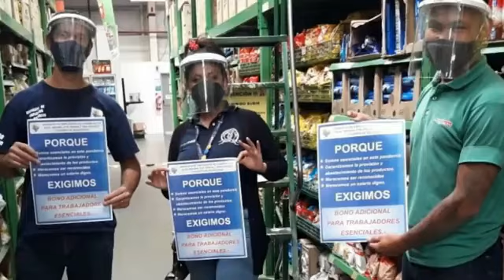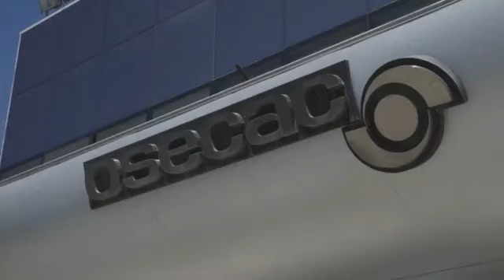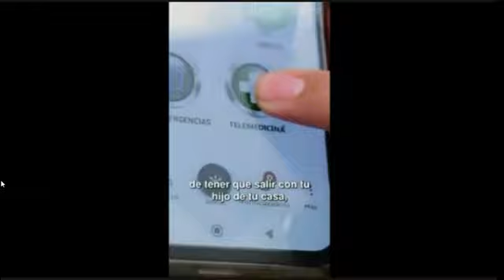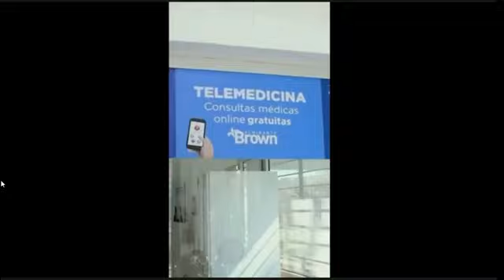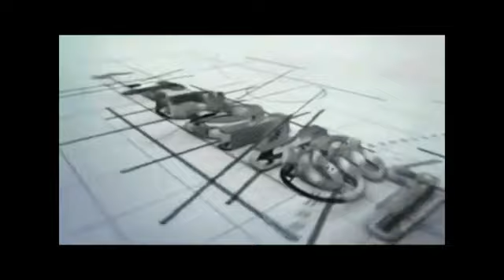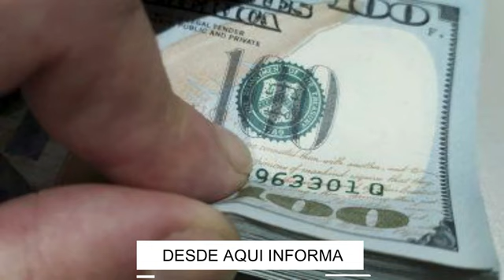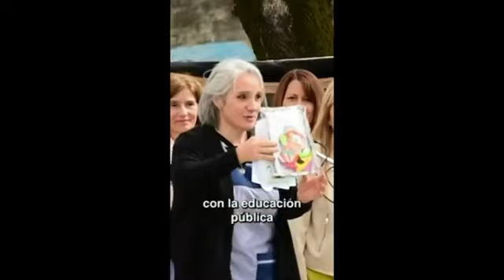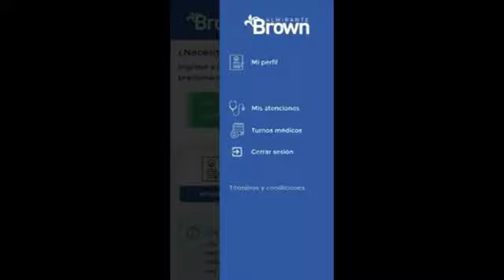video PROGRAMA DESDE AQUI IFORMANª16 POR TELEVISIN33.NET